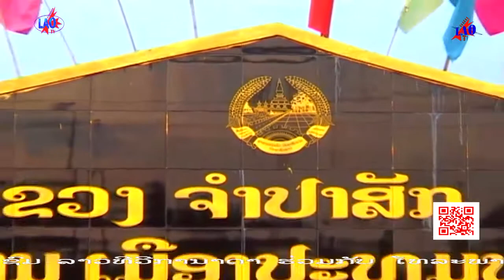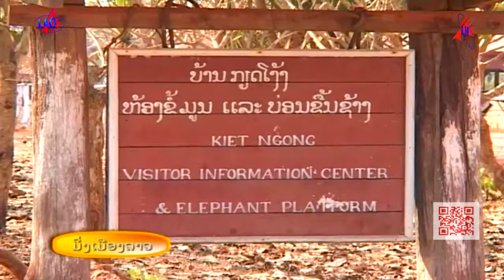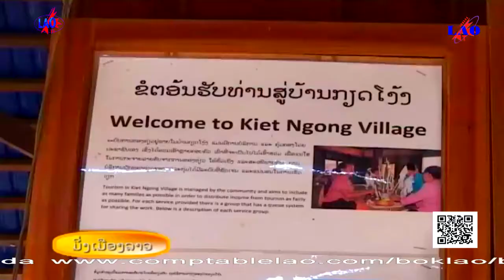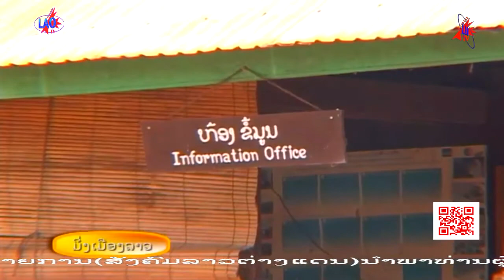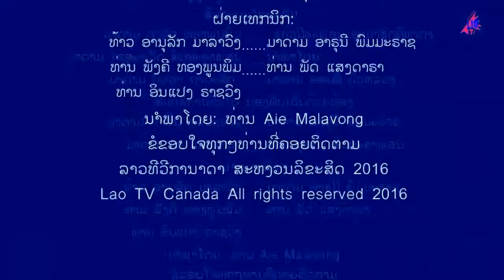ພູອາສາ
with the Ustream Mobile App